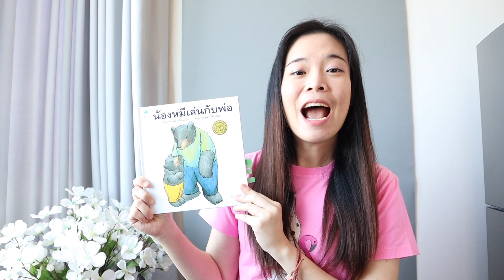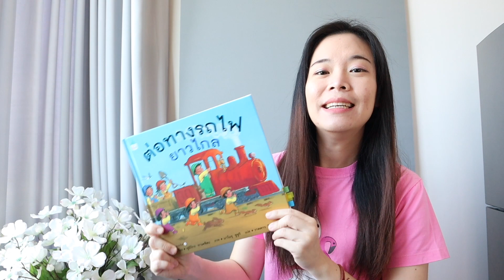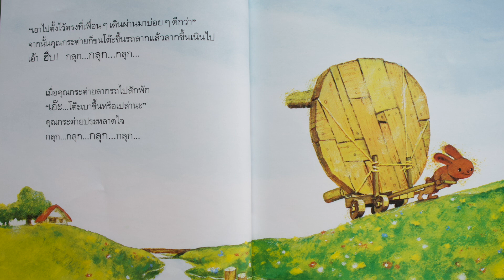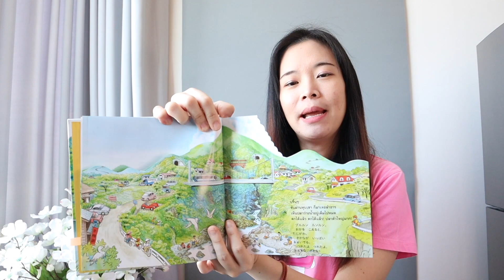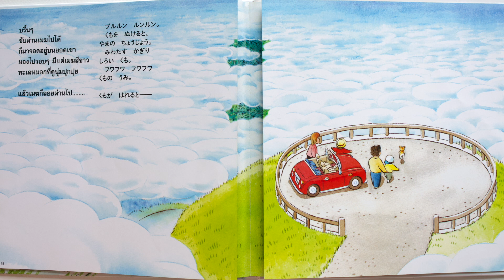5 เล่มนิทานญี่ปุ่น |นิทานแนะนำโดยหมอประเสริฐ | รีวิวหนังสือเด็ก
คลิปนี้มี 5 เล่มหนังสือนิทานจากประเทศญี่ปุ่นที่เนื้อหาน่ารัก และสอดแทรกวัฒนธรรม และบรรยากาศญี่ปุ่นไว้ด้วย ดังนี้
1. น้องหมีเล่นกับพ่อ นิทานภาพเหมาะสำหรับเด็กตั้งแต่ 2 ขวบ ใช้ตัวละครพ่อหมี กับลูกหมีโดยพื้นหลังเป็นสีขายทำให้เห็นตัวละครชัดเจน พ่อหม่และลูกหมีเล่นด้วยกันแบบง่ายๆ สนุก อ่านแล้วสามารถทำตามได้เลยค่า
รีวิวคุณหมอประเสริฐ

2.มาต่อบล็อกไม้กันเถอะ เมื่อเด็กๆ ชวนกันเล่นต่อบล็อกไม้ขนาดใหญ่ ต่อเป็นรูปสัตว์ต่างๆ เช่นยีราฟ หรือต่อเป็นภูเขา หรือจะต่อเป็นสัตว์ประหลาด ที่มีชีวิตได้จริง ภาพเล่าเรื่องอย่างเรียบง่ายชวนให้เด็กๆ อยากต่อบล็อกไม้ได้เลยค่า

3.ต่อทางรถไฟยาวไกล เด็กๆ ขึ้นรถไฟไปเที่ยวและเจอรางรถไฟที่ขาดอยุ่ หนังสือแฝงการทำงานร่วมกันเป็นทีม การแก้ไขปัญหาเฉพาะหน้า และไม่ย่อถ้อต่อความยากลำบากแม้จะเจออุปสรรคตรงหน้า
รีวิวคุณหมอประเสริฐเป็นเล่มแรก ต่อทางรถไฟนะคะ

4.โต๊ะกลมๆกลิ้งๆ คุณกระต่ายอยากทำโต๊ะให้เพื่อนๆ มันเลยทำโต๊ะขนาดใหญ่ แต่ตอนจะขนไปยากมากๆ เพราะโต๊ะใหญ่ และหนัก เพื่อนๆ จึงมาช่วยคุณกระต่าย แต่ตอนจะใช้จริงคุณกระต่ายกลับหายไป จนเพื่อนๆ สงสัย

5 ขับรถเที่ยวกันเถอะ หนังสือวาด และบรรยายบรรยากาศขับรถไปเที่ยวในประเทศญี่ปุ่น ผ่านป่าไม้ ภูเขา และน้ำตก ขึ้นไปบนจุดชมวิวที่มีหมอกหนา และเมื่อเปิดหน้าหนังสือออกพบว่าหมอกจางไปทำให้เห็นทิวทัศน์โดยรอบ อย่างสวยงาม